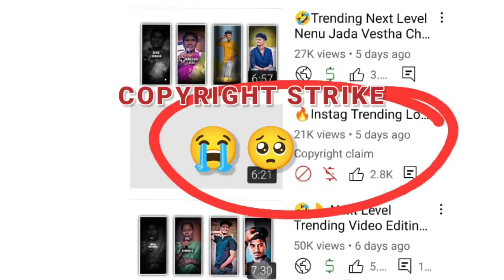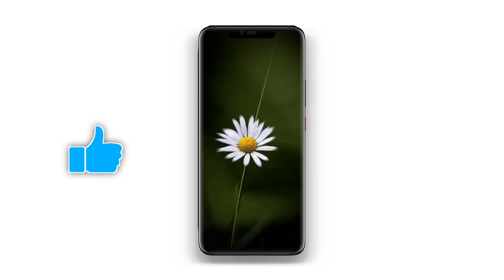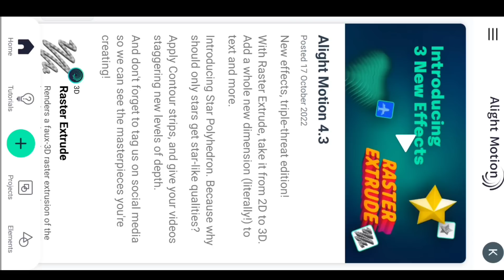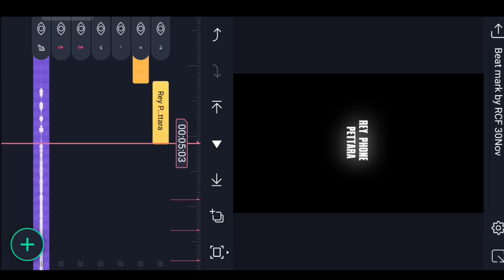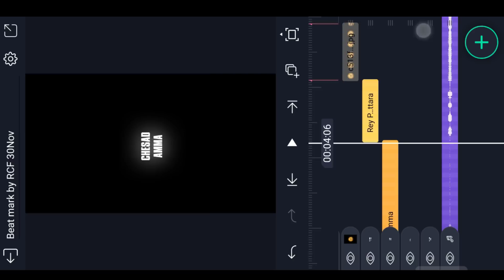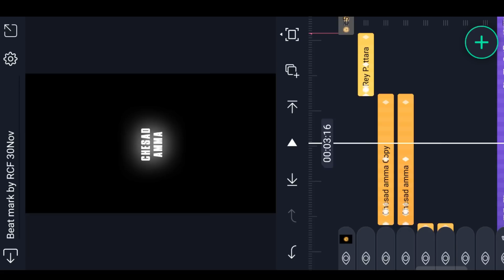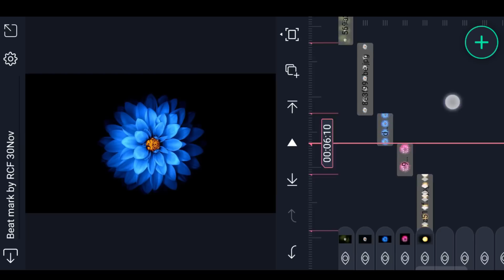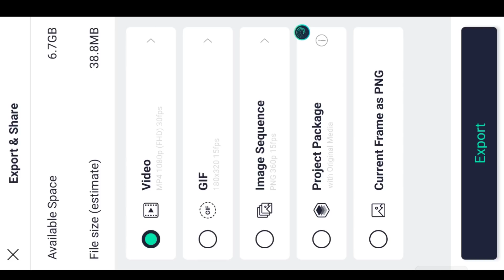👌Trending New Love Today Movie Attitude status Video Editing in Alight Motion video editing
Please contact.